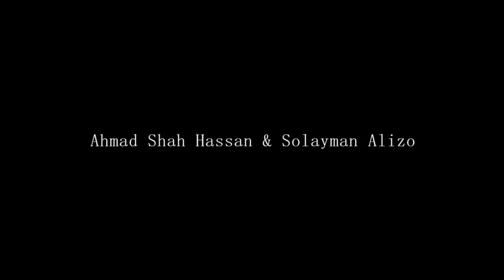Singer Ahmad Shah Hassan | Tabla Solayman Alizo | Part 05 | Song - Shabe Mahtab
Live in San Diego